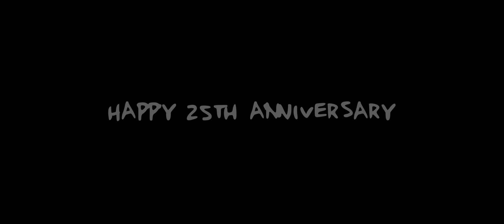THX Tex (Fictional 25th Anniversary Version)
In 1996, the world was introduced to a little robot named Tex. created by John Lasseter at Pixar, Tex became a favorite among moviegoers. To this day, he is still the mascot of THX. In honor of celebrating 25 years, here is a fictional 25th anniversary version of the first Tex trailer. We hope you like it! This video may not be copied, stolen, re-uploaded or otherwise distributed without permission.